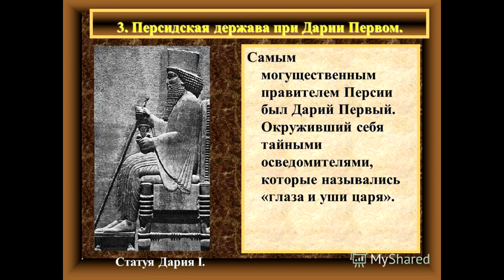ОСКВЕРНЕНИЕ ХРАМОВ В АРЦАХЕ